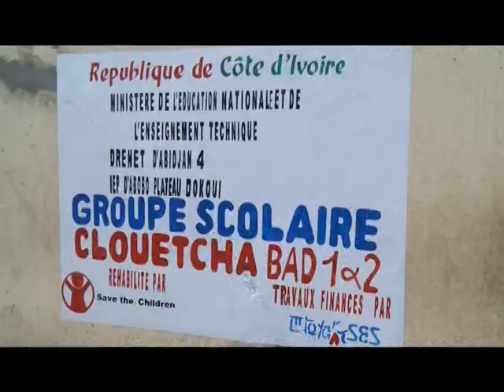Éducation: Une école réhabilitée à Abobo